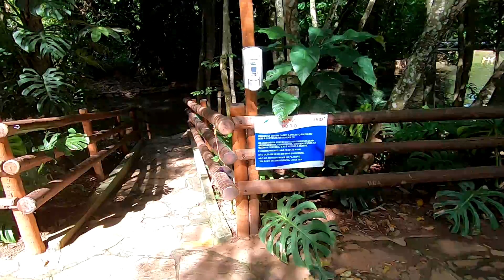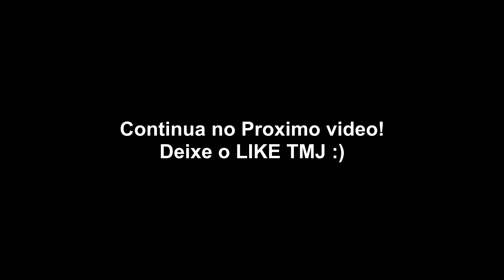TOUR PELO HOTEL QUE FIQUEI HOSPEDADO EM RIO QUENTE!! EP03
Fiquem ligados nos próximos vídeos!!

Forte abraço, Tamoo juuntooo!